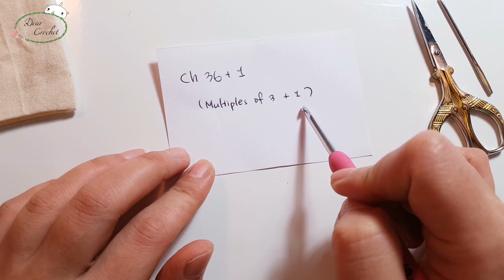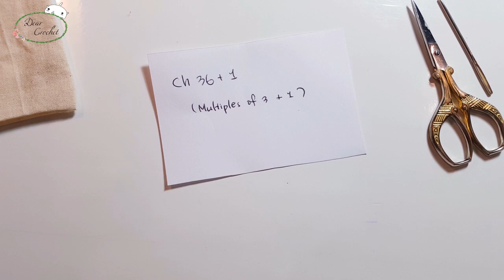[코바늘 네트백] 코튼 한타래로 뜨는 네트백 ,가벼운 외출용.(crochet summer bag)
*디어코바늘(Dear crochet)  문의 메일

*디어크로쉐 네이버 팬카페 &완성 작품사진 공유

1 : 디어크로쉐 디자인 창작물을 공유하실때 출처표기(링크/해시테그)를 해주세요.
2: 수익창출 등 판매 목적을 위한 사용은 사업자/개인 관계없이
이메일로 먼저 허락,정식 절차를 밟아주세요.

이외에도 타인의 창작물을 사용시에는
각 디자이너 분들의 사용수락 범위를 확인 하시고 기본을 지켜서 ,
밤새 수고하시는 모든 관련 종사자 분들과
코바늘 & 니팅 디자이너 분들에게 피해가 없도록
여러분들의 작은 관심과 협조를 부탁드리겠습니다.
감사합니다.